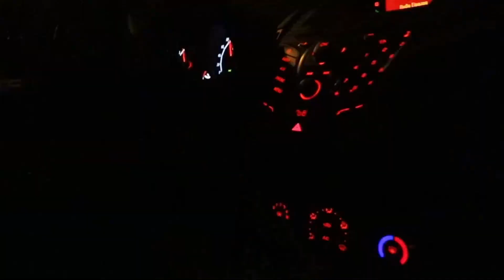In die Vergangenheit reisen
↠ Mein Instagram: lucavalentinokumm
↠ Instagram von Andi: andreas_leitenberger

Wenn ihr mehr von mir sehen möchtet, würde ich mich über ein Abo von euch freuen.